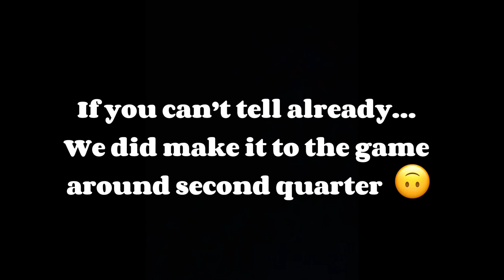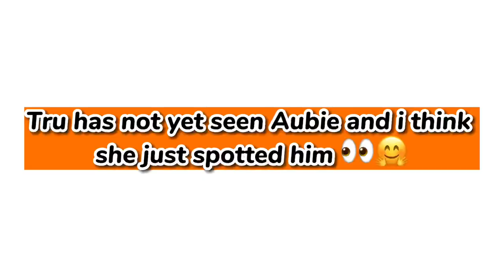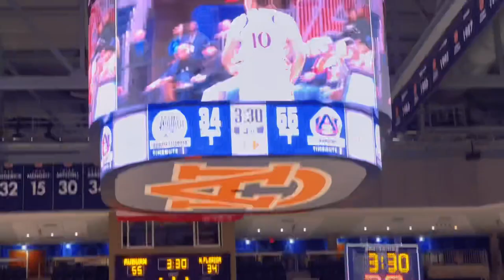TJ crawled on the court at Auburn WBB Game 🫢 (TruTube Vlog)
I am a girl full of fun so expect it all from me.
C O N N E C T   O N   S O C I A L   M E D I A 💙